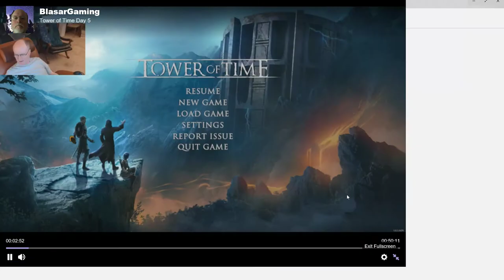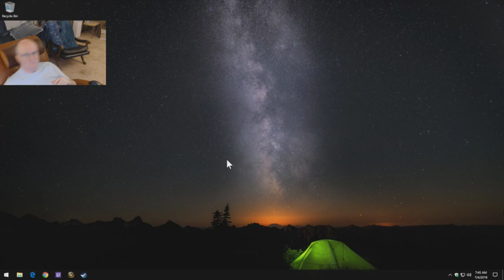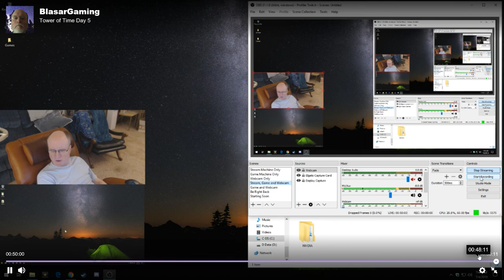Tower of Time Part 6